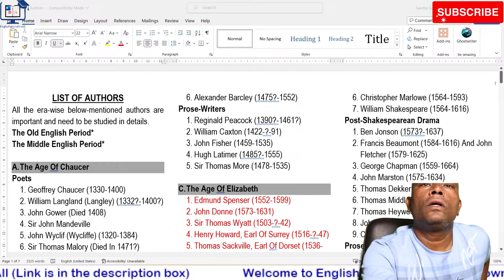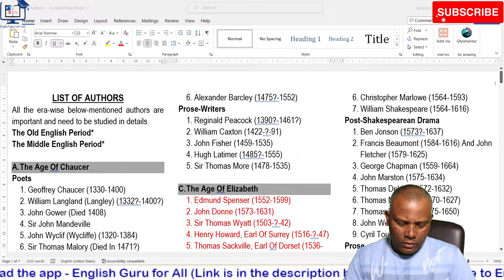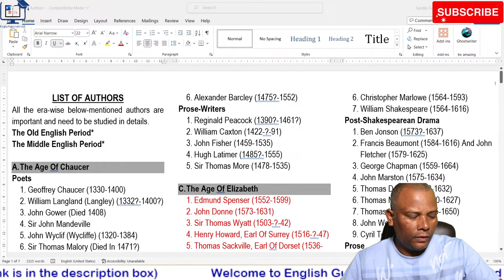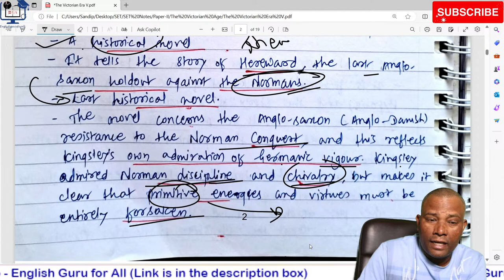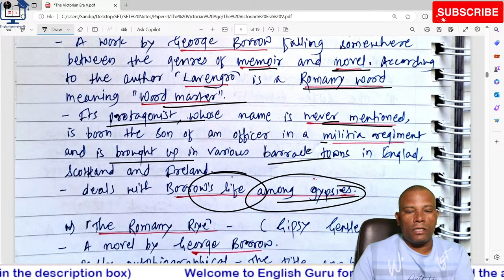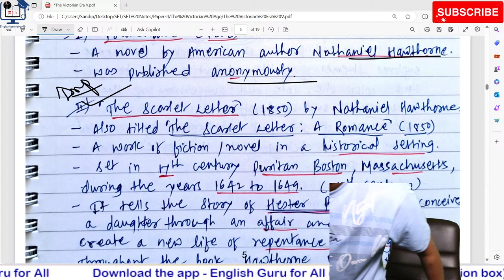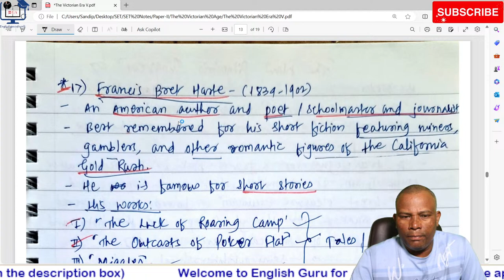The Victorian Age # Mission SET- April- 2024 # Paper-II